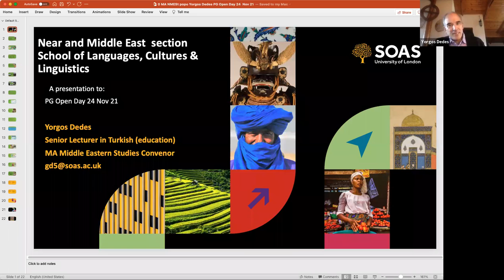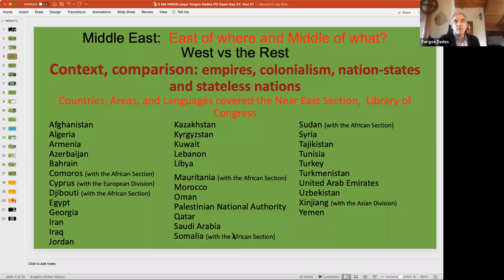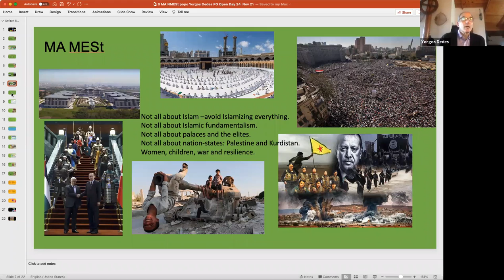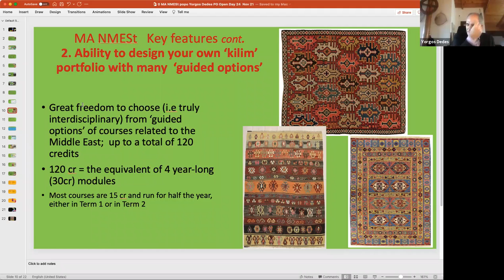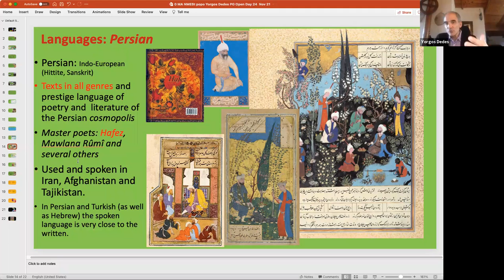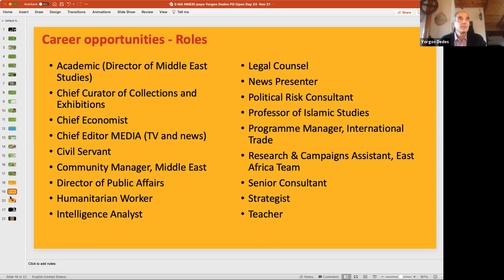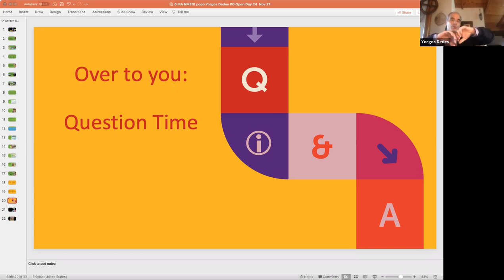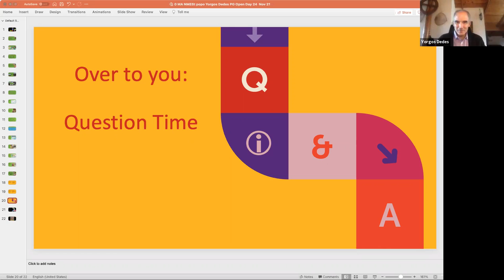Near and Middle East Studies and Iranian Studies: Postgraduate Open Day - 24 November 2021